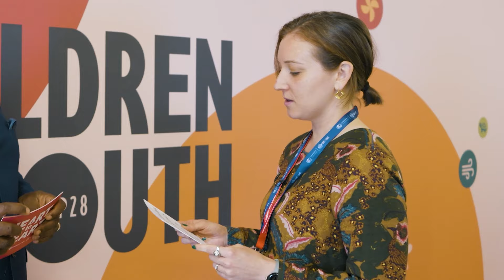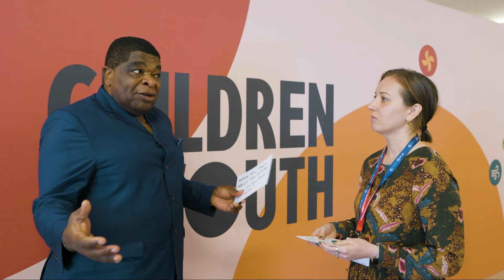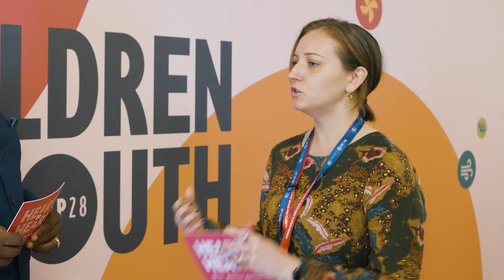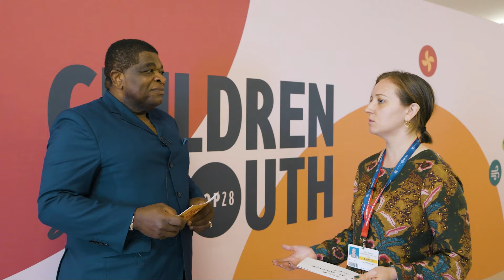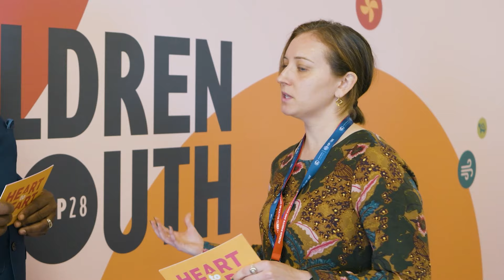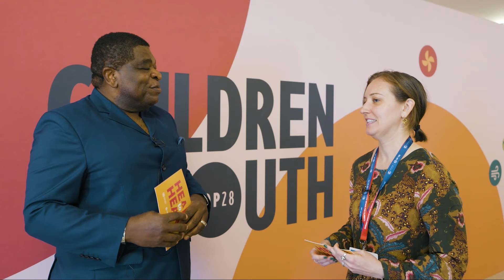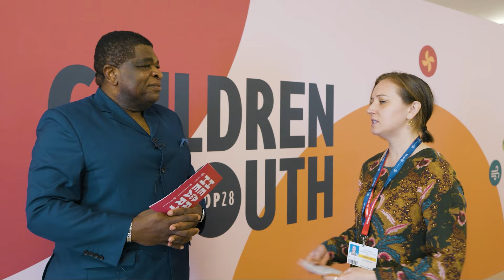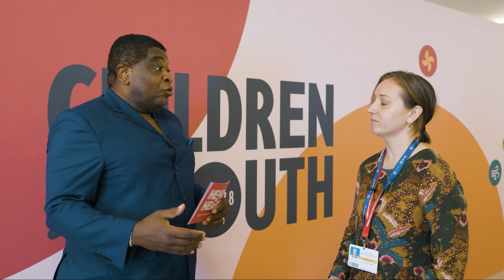Climate Heart-to-Heart: Martin + Lucy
Watch our launch episode for a refreshingly candid discussion between Sokka Gakkai International Office for UN Affairs youth consultant Lucy Plummer and Inter-Parliamentary Union Secretary-General Martin Chungong! You’ll gain valuable insights into different kinds of climate work and see firsthand the power of intergenerational solidarity.

SyncID: MB01ZZQUWIY2KSQ